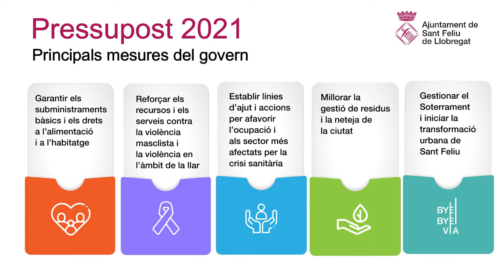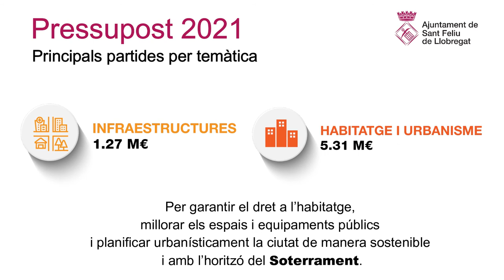Pressupost 2021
📊  ❓ Coneixes els pressupostos 2021 recentment aprovats pel ple?

📽️ Perquè et facis una idea general hem elaborat aquest vídeo on mostrem les diverses partides.

📈 Si vols aprofundir més en el seu coneixement, consulta l'enllaç
🔗 pressupost.santfeliu.cat

➕➖ En aquesta web trobaràs l'eina Gobierto on analitzar i comprendre millor els pressupostos, aprendre sobre la seva distribució, l'estat d'execució de cada partida i com ha evolucionat la despesa per habitant.